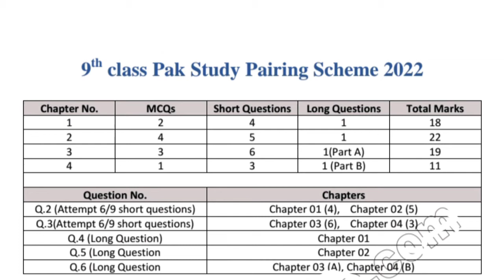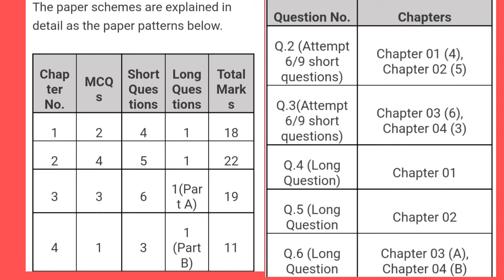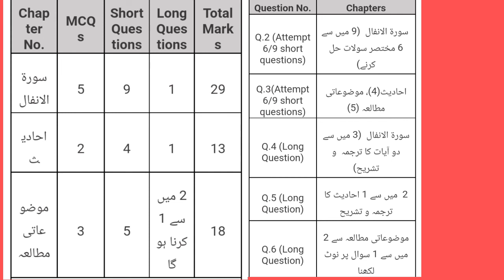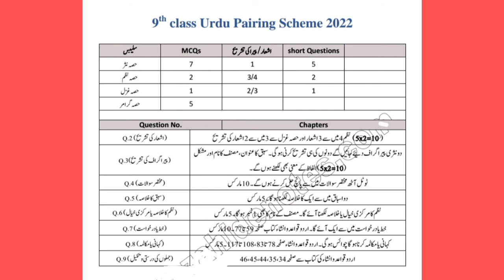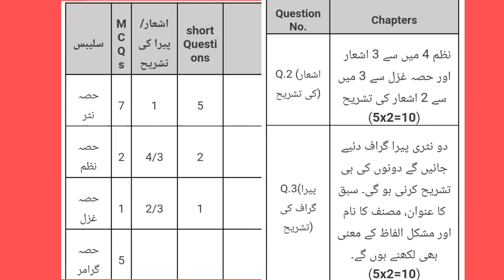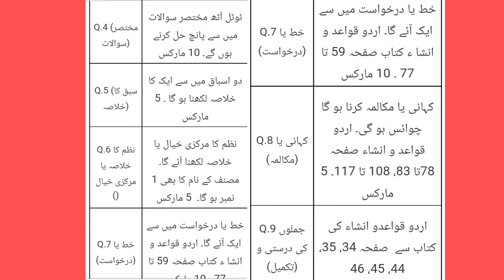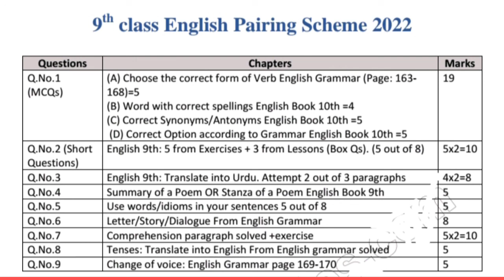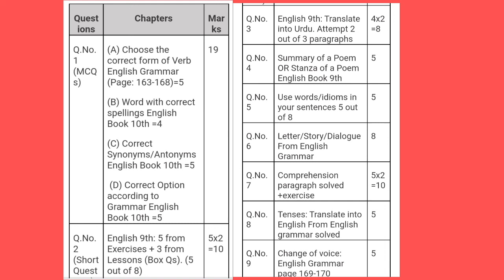pairing scheme 9th class 2022 compulsory subjects urdu english islamiat and pak studies#ariofficial